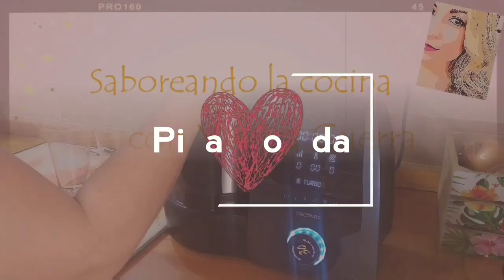CÓCTEL PIÑA COLADA🍍🥥 muy refrescante y rico con Mambo!!!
📌Hola ,buenas!
Os traigo un cóctel de piña colada, super fácil rápido y refrescante.

➡️INGREDIENTES:
❥350 GR  PIÑA
❥350 GR CUBITOS DE HIELO
❥100 ML RON BLANCO
❥400 ML LECHE DE COCO

❥DECORACIÓN:
❥COCO RALLADO
❥TROCITOS DE PIÑA

✅Nota: Puedes duplicar cantidades.
✅Puedes hacerlo sin alcohol
✅ Es para hacer y tomar al momento.

➡️MI TIENDA AMAZON

➡️O CONTACTA CONMIGO POR WHATSAPP AL 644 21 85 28, Y YO MISMA TE LO ENVÍO 📖

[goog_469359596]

📍Para cualquier especia que necesites te recomiendo  la Web Todo especias.com

Mis mambos: 8090,  9590, 12090 y Touch
Mis ollas GM; H Oval, H Deluxe y H Deluxe Fry
Mis air fryer: Ariete XXL, Cecotec 5000 black y Cosori 5,5 L.

 ♡Yessica Guerra♡                               ♡2023 ok